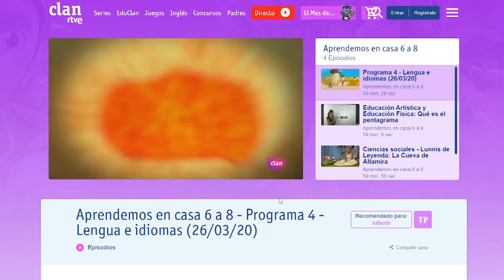La televisión, nueva forma de aprendizaje durante el confinamiento por el COVID-19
A pesar del corte de las clases presenciales en los centros educativos debido al estado de alarma, es de suma importancia que el alumnado no pierda la rutina de estudio.
Para ello los colegios, institutos y universidades españolas se han comprometido ha mandar actividades online a los estudiantes para continuar el curso académico.
En este sentido, algunas televisiones han lanzado distintas iniciativas para facilitar el aprendizaje durante la suspensión de clases por el coronavirus.
Estos proyecto están dirigidos a alumnos de 6 a 16 años, especialmente a los estudiantes de familias socialmente más vulnerables y que por tanto carecen de recursos para seguir las clases online .
Además de incluir contenidos relacionados con las áreas de conocimiento, trabajaran competencias emocionales para mejorar la convivencia familiar y hacer más eficaz y ameno el proceso educativo en esta situación de confinamiento